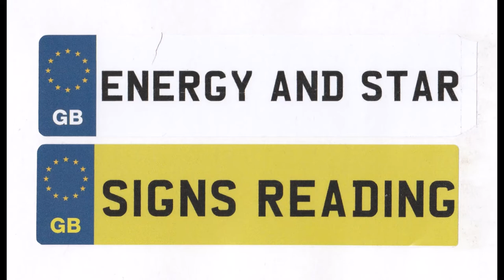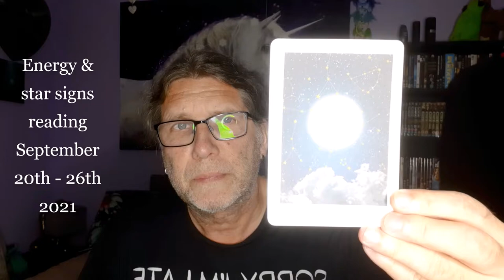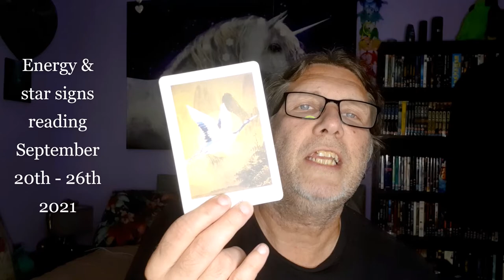Energy & Star Signs reading September 20th - 26th 2021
With the full moon hitting us on September 21st at 12.55 am, this is the time of harvest: a time for us all to take stock about what we have achieved or changed for the better in our life's thus far.

We are also in the 9th month and nine is the number of completion, therefore ,for some of us, this 'stocktaking energy' might come with self-judgment: DON'T GO THERE or judgment from others (pay no attention to it).

The energy this week is a bit heavy and I am even ranting in the beginning of the video albeit not for long (my apologies).

As usual, there is much more for each individual star sign.

Did you know that I also create vlogs about living in England as a guy from abroad ?

and you can support me there via